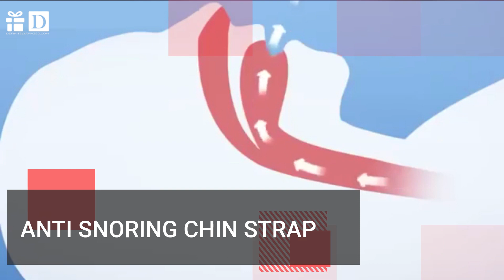GIFT IDEAS: REALLY?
GIFT IDEAS: ANTI SNORING CHIN STRAP